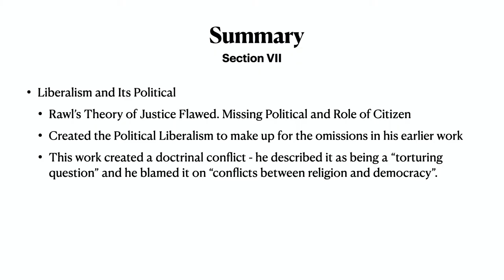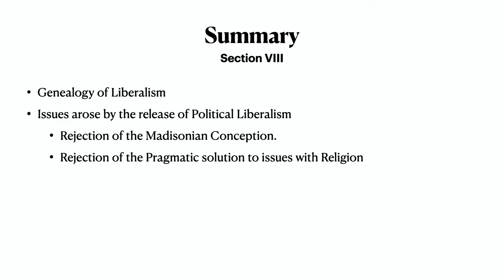Ch 15 S 6,7,8